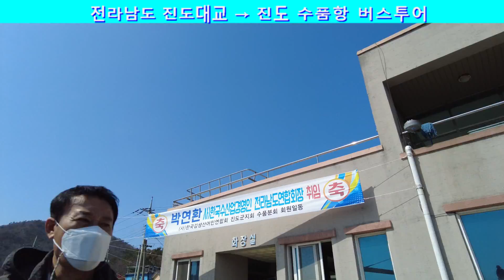전남 진도대교 명랑해역 소품항 버스투어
버스투어